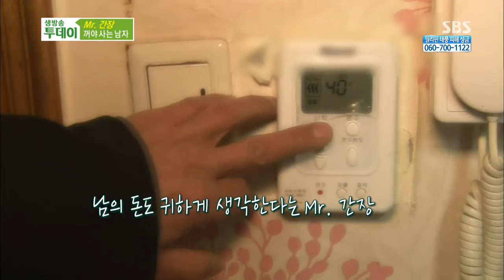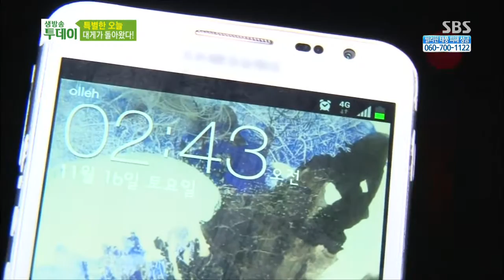생방송 투데이 131118(다시보기) #1(4)